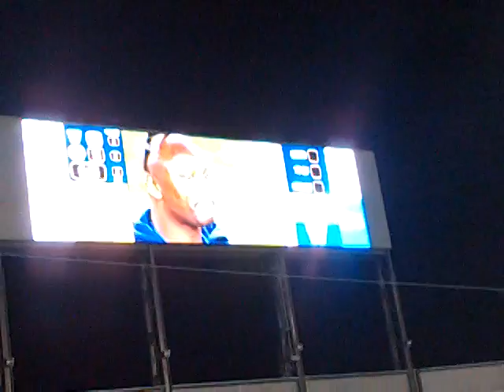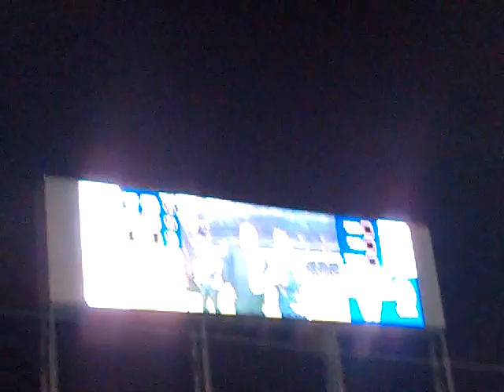Winnipeg Blue Bombers vs Edmonton Eskimos Charles Roberts Hall of Fame IGF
Winnipeg Blue Bombers vs Edmonton Eskimos from September 20th, 2013, at IGF. Charles Roberts gets inducted into the Blue Bombers Hall of Fame.